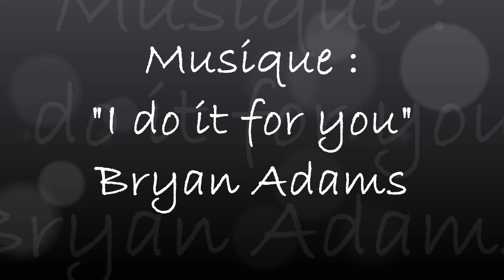Sensuality...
16 Janvier 2022 - Studio Lady Bulle (Metz - 57 - France)
Modèle : Laeti Laeti
Photographe : Lady Bulle Studio